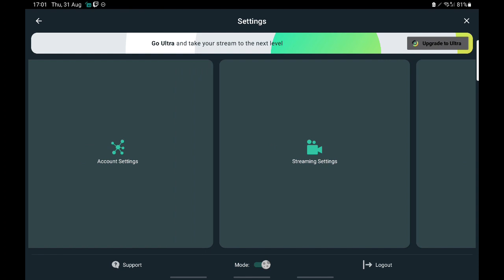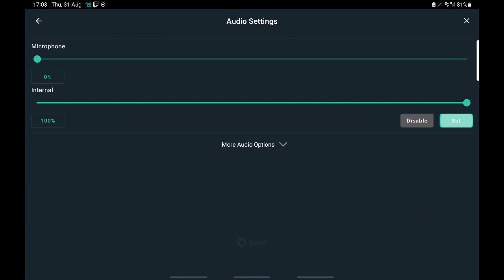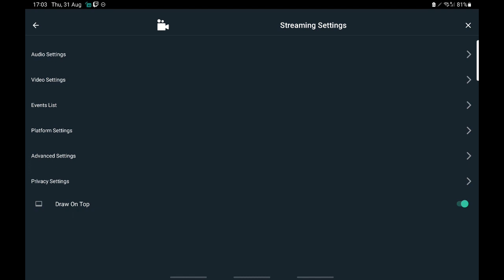Returning to Clash of Clans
You can join me in my journey trying to handle 5 accounts in CLASH of CLANS
Join my clan " Yo265"
Also I upload videos of other games I play